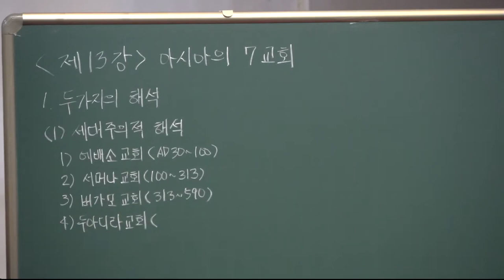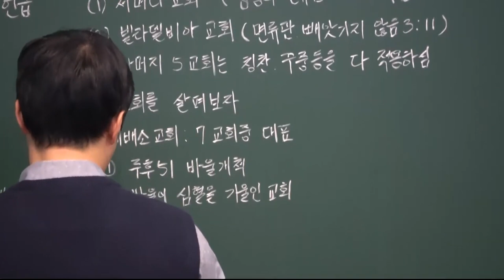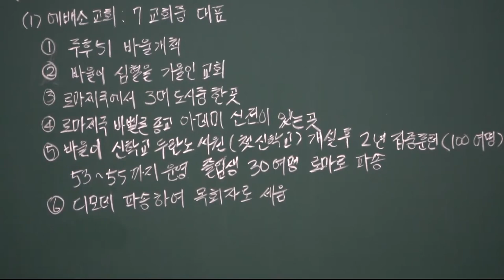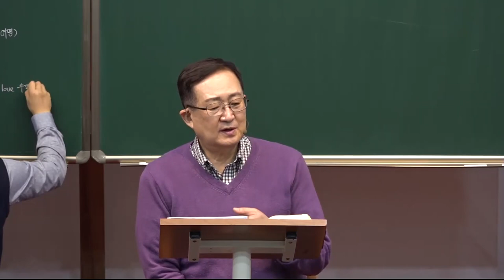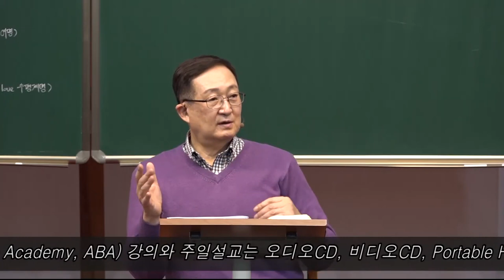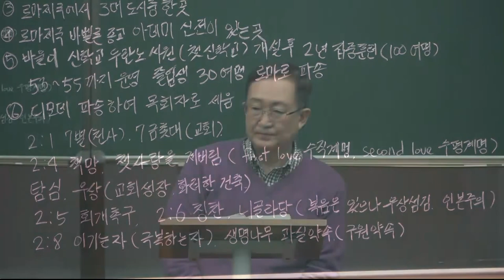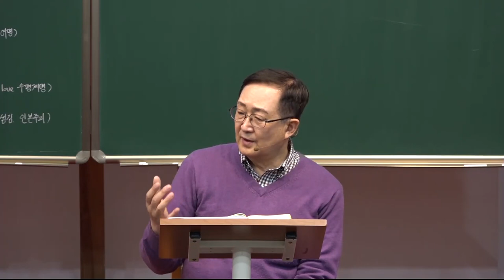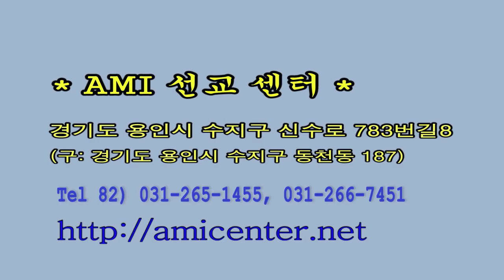아시아의 7교회(1) / [요한계시록강해] 13-1강 / 황용현 목사